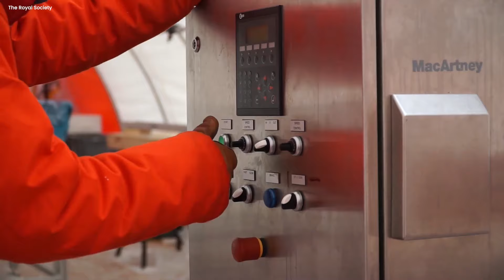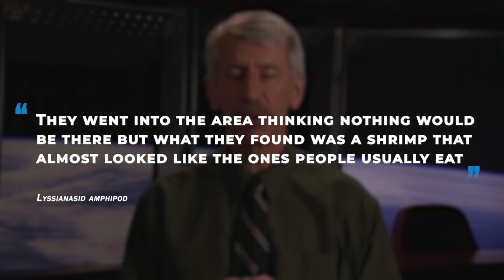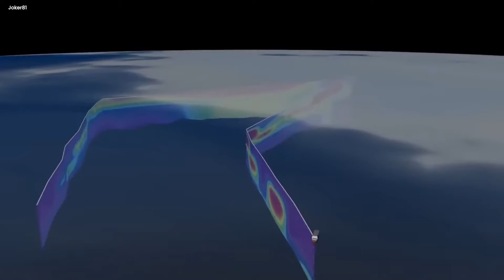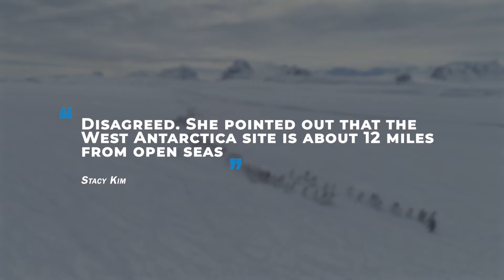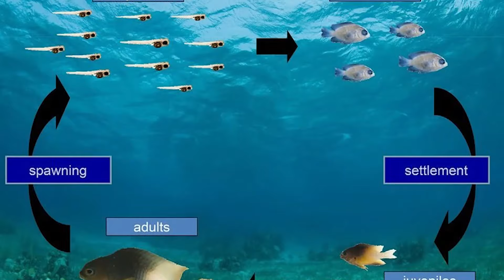Scientists Just Dropped A Camera In The Deepest Hole In Antarctica & Found A Terrifying Secret